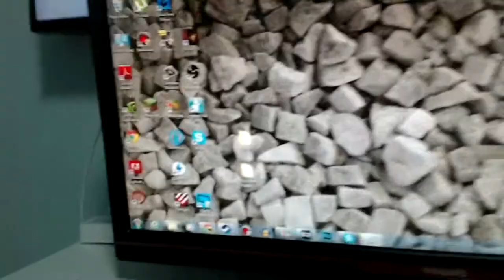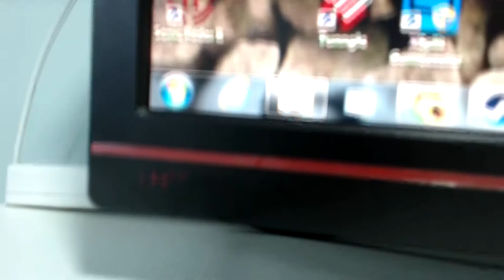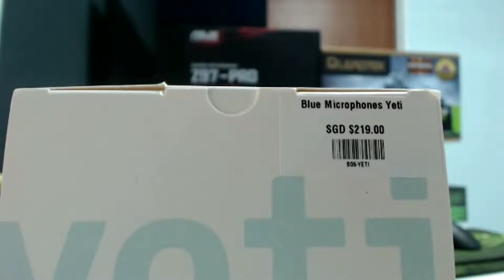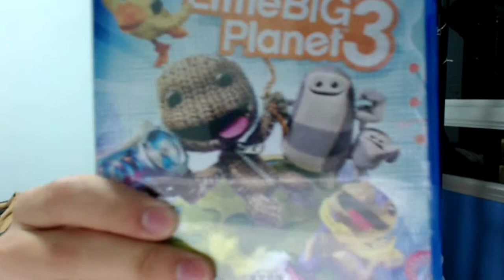UPDATE VIDEO FEB 8 2015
TAGS: WHY ARE YOU SEEING THIS TAGS THEY ARE SUCKISH AND GAY FAGGOT